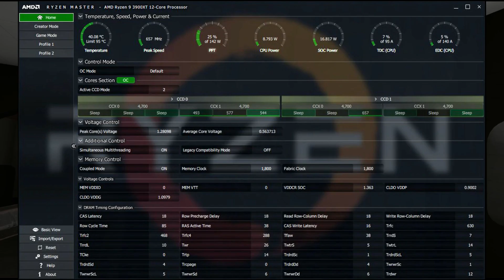Rambling About the Reverb G2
I recently got a new HMD, so let's talk about that. This is very much unscripted, be warned.

And its render can be purchased as prints, shirts, or more here!